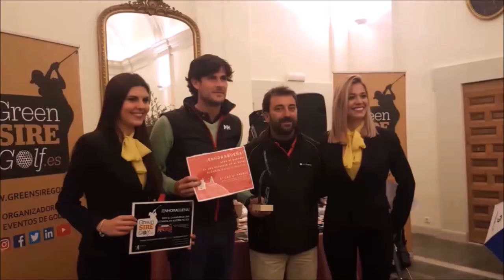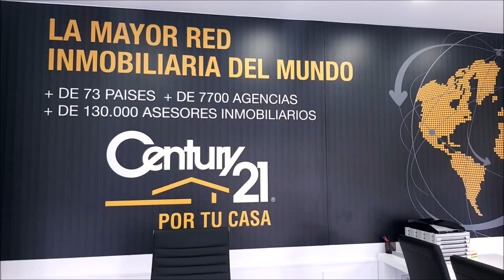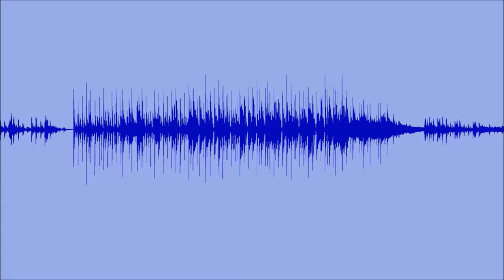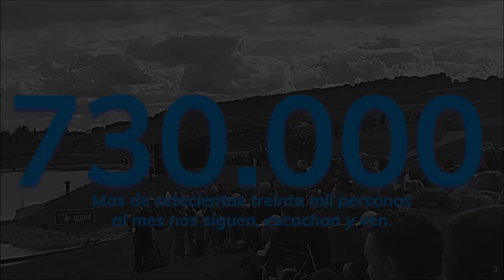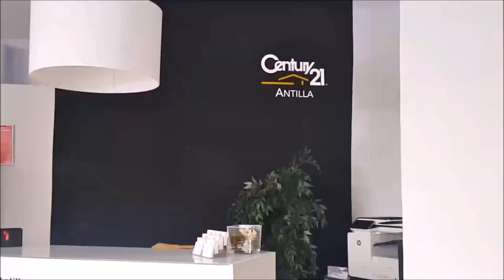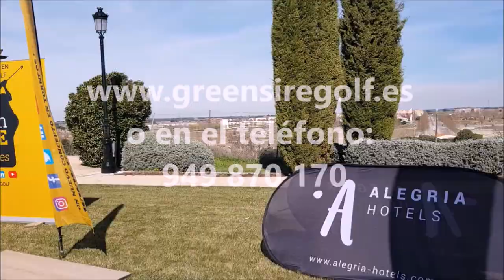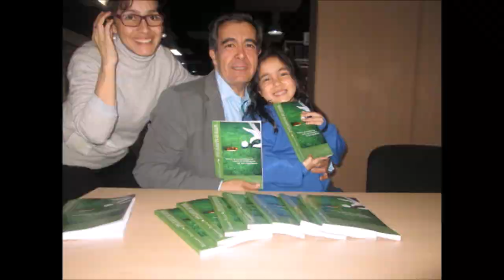PAR MOTOR 1 CHARLY BARAZAL, RAMON BIOSCA Y MARIANO PUERTA DESDE BANG COOK FUNDATION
Programa 1  PAR MOTOR con CHARLY BARAZAL y  RAMON BIOSCA junto a Mariano Puerta Director de COaching Golf Radio y TV . Un programa de  @CoachPuerta
550.000 personas, al mes, interesadas en el golf, el turismo, la gastronomía, deportes….
3 programas semanales, más de 500 en 3 años.